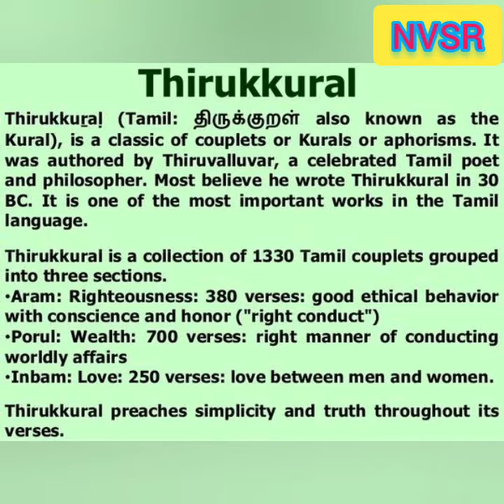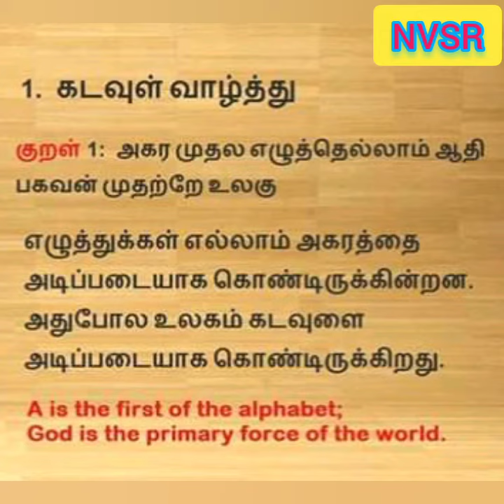திருக்குறள் THIRUKURAL 01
Thirukural by thiruvalluar  with explanation in Tamil and English...